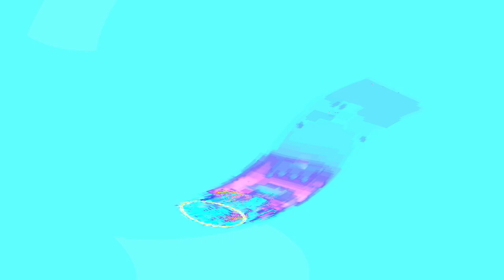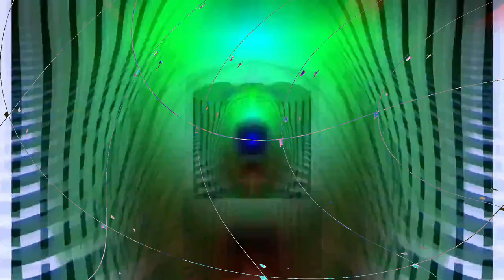[EPILEPSY WARNING] Movie 24 04 23 10h30m41s